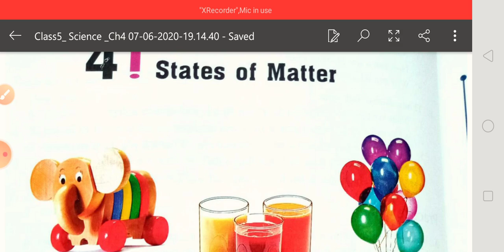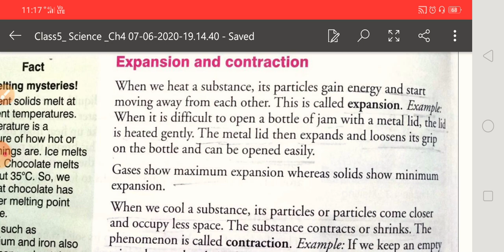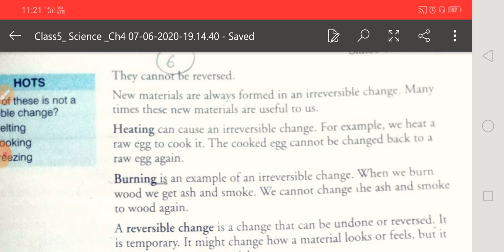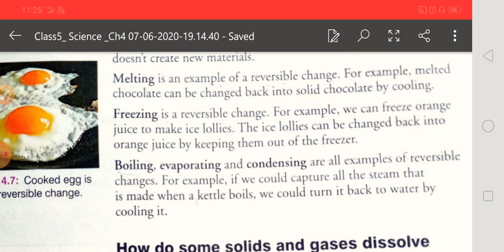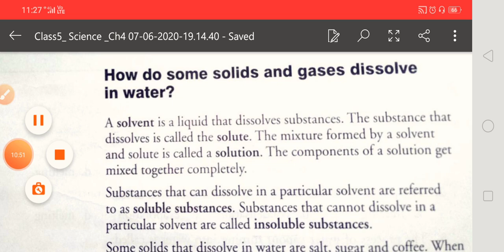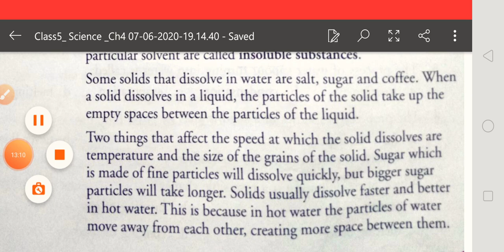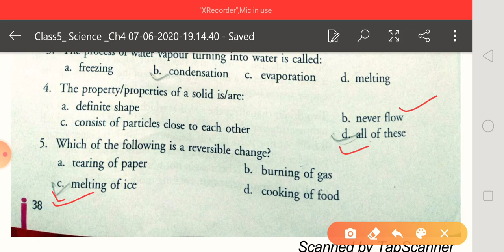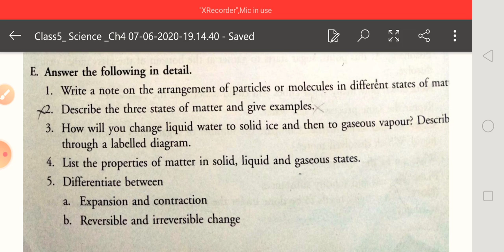15.7.20 Class. 5 Science States of matter part 2